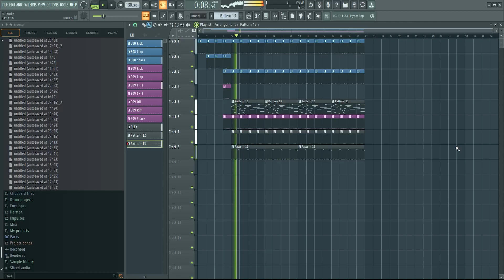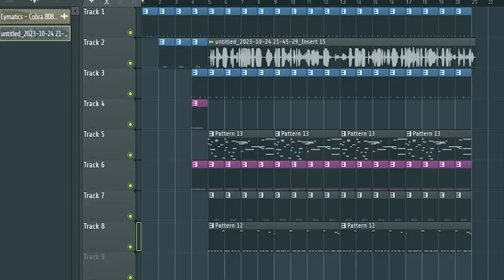Would Polo G Spit Bars On This Beat?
Contrary to popular belief,im actually a professionally trained musician. And i think its about time i show off a few of my projects